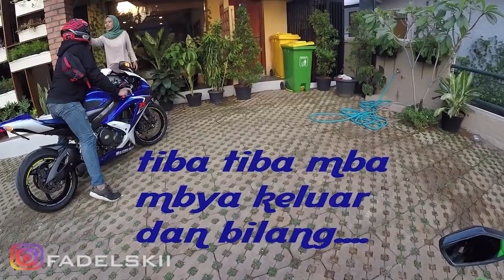NGOPI NAIK MOGE, KESUSAHAN NYARI PARKIR! MOTORNYA PADA GEDE GEDE SIH!?